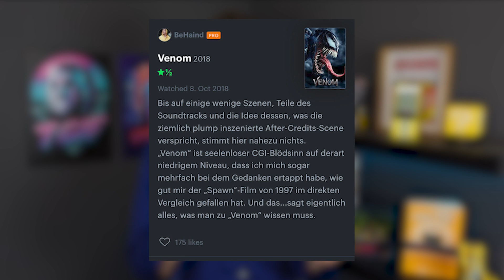Let there be Schwachsinn! - Venom 2 Filmkritik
Es ist, als wäre Joel Schumacher zurück und hätte eine Fortsetzung zu "Batman & Robin" gedreht: "Venom 2: Let there be Carnage" ist wie Kindergarten mit Köpfe abbeißen, nur ohne Blut und ohne Sinn. Mehr dazu in der Filmkritik.